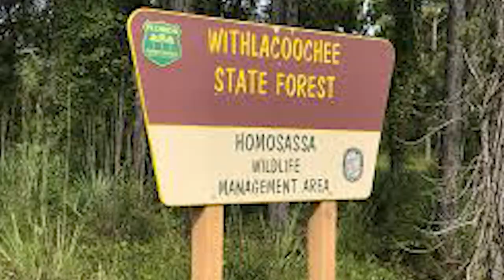FIRST GOOSE WAS SUPER RARE!!! Layout hunting geese in Wisconsin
In this episode, after Mark and Danny have some encounters with big mature public land bucks, they accept defeat and decide to go goose hunting with a local. Layout blind hunting geese is about as much fun as you can have with a shotgun in your hand! The geese and ducks come in non-stop but they struggle to get commitment, they do manage a 2 man limit in the end. And Mark shoots a super rare goose, a Quill Lake Canada Goose!

---Bow Setups---
Mark's Bow:

---Camera Gear---
Mark’s Cameras: